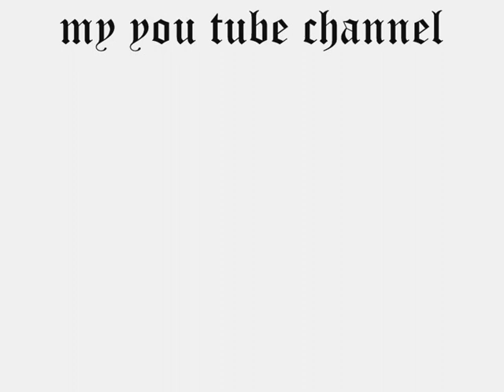Commando 2 live stunt performed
This stunt is performed by professionals and don't try this at home.
If you want to do that type of stunt then you have to keep yourself safe.
if you have any query then ask me
My you tube channel